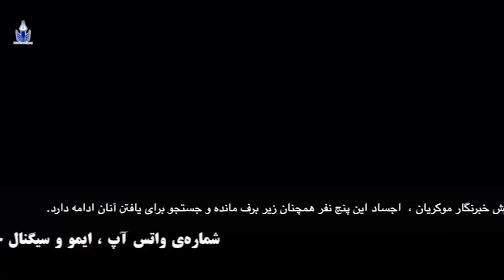آژانس خبری موکریان سه شنبه ۷ بهمن